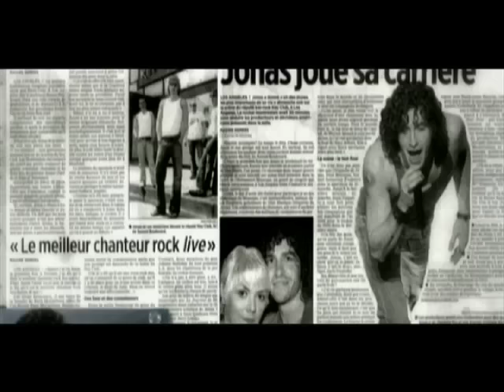Jonas - Here She Comes (Official Music Video)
Jonas was the vehicle of cock rock renaissance man Jonas Tomalty, a Montreal-born music biz lifer who began performing at age three with a children's choir and later toured alongside his father, Rick. At 20 Tomalty formed the alt-rock combo Rubberman, which in 1999 won Montreal station CHOM's annual L'Esprit talent contest. A stint fronting Blues Blooded followed before he formed Jonas in 2004 with guitarist Corey Diabo, bassist Domenic Romanelli, and drummer Ange E. Curcio. The band's self-titled debut followed later that year, attracting attention for its cover of the Stevie Nicks classic "Edge of Seventeen." An opening gig for Van Halen also launched Jonas to prominence, and as the fan following swelled, filmmaker Jean-Francois Pilon spent a year documenting their life on the road. The resulting film, Jonas: The Quest, followed in 2007, shortly after the release of their smash sophomore LP, Suite Life.